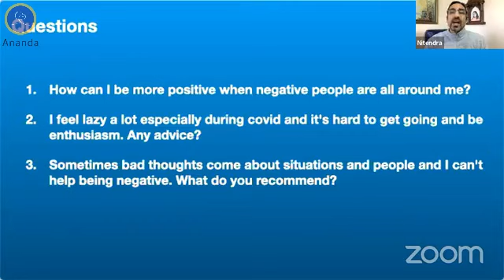Affirmations for Self Healing | Nayaswami Dhyana